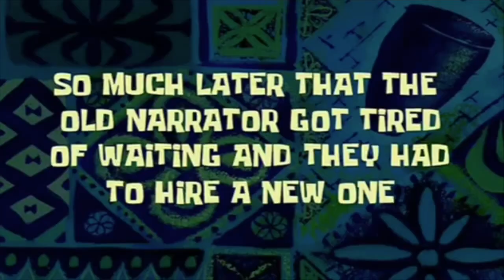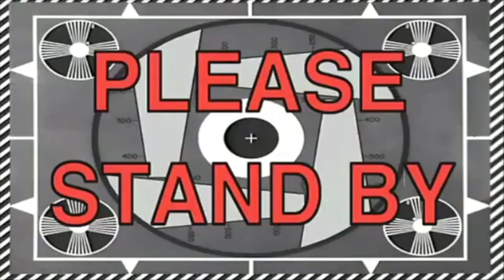Rann Utsav 2021 The Tent City Rann of Kucth | PM Tent, exploring villages around Kutch & More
Hey Wanders,
In this episode I am Taking you guys all around tent city Dhordo Kutch Gujarat, Here I am for the very first time and exploring Kutch for the first time Kyun Ki they say Kutch Nahi Dekha To Kuch nahi Dekha.

Grand welcome in tent city it was huge and colorful felt like we are home every bit of it from the welcome to Food, to our luxury stay in tents, to all the activities we enjoyed over here we will cherish forever, I would highly recommend you guys for this lifetime experience.  Thanks to Rain Utsav Gujarat Tourism and incredible India for this biggest all India Influencer meet 2021 :)